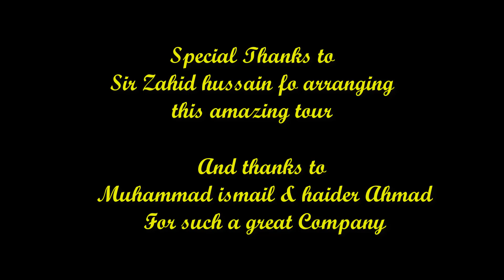Janshai Meadows | Kalam SWAT Valley | Travel Vlog | Asadalibahadar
Janshai meadows are about 15km away from kalam blue water there is no smooth road that's why you have to go on your foot which is very difficult but you will enjoy, if you go slowly approximately you will arrive in 4 hours from blue Water to Janshai kalam

The weather of Janshai is very cool you have to bring your jacket, blanket and warm clothes to keep yourself safe from coolness I will say that you will enjoy Jansahi a lot if you have good company of friends and you will remember the beauty of janshai meadows forever